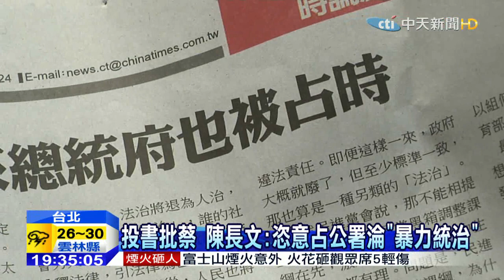20150727中天新聞 課綱爭議 洪秀柱要蔡英文明白承認台獨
723反課綱爆發衝突，如今成了總統大選的主戰場，國民黨總統參選人洪秀柱，今天點名挑戰民進黨總統參選人蔡英文，直指課綱微調是調回憲法架構，這樣也反對，何不乾脆大方主張台獨？而且學生群眾衝撞教育部明顯違法，蔡英文還說「被這股勇氣感動」,洪秀柱也說反對者是不是也可以比照辦理，衝撞官署，甚至佔領總統府！